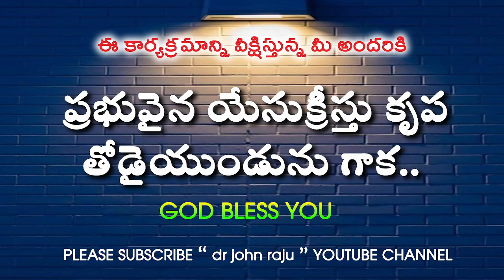ఈ రోజు దేవుని మాట - TODAY IS THE WORD OF GOD